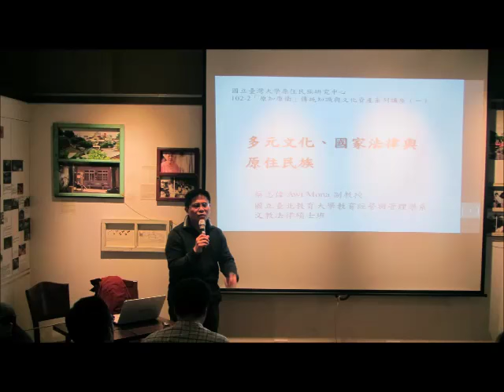20140305 蔡志偉老師談「多元文化、國家法律與原住民族」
本場講座是台灣大學原住民族研究中心於2014年春季規劃之「傳統知識與文化資產」系列講座（一）的第一場。邀請到國立臺北教育大學教育經營與管理學系文教法律碩士班的蔡志偉 Awi Mona 副教授，以「多元文化、國家法律與原住民族」為題，和聽眾們分析與說明目前台灣影響原住民文化發展的新近法律變化。